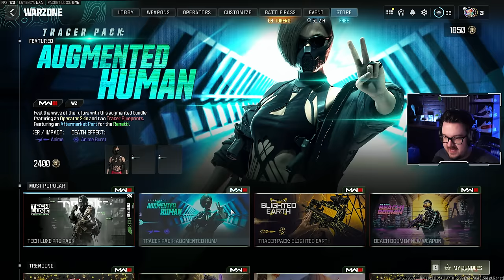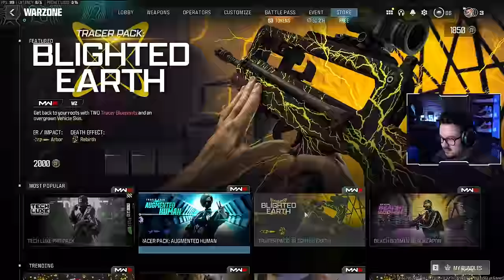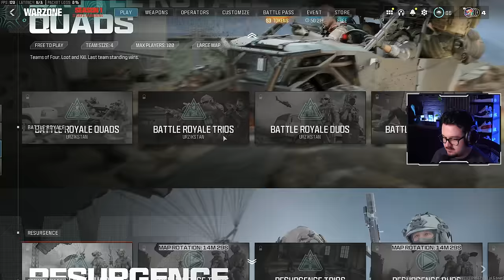KANDIKAMERÁS Warzone Este 🤫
Ilyen se volt még. Riri meghívott Warzone-ozni, én meg úgy voltam vele, hogy bár nem streameltem, de legalább felveszem nektek 😅 Azért volt pár vicces kör  😂